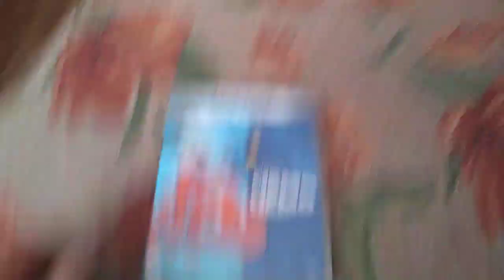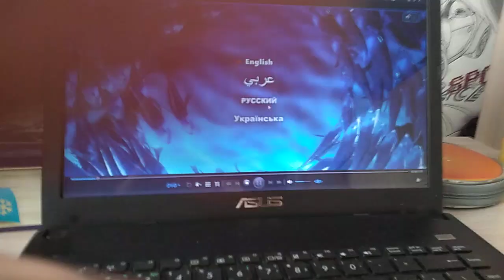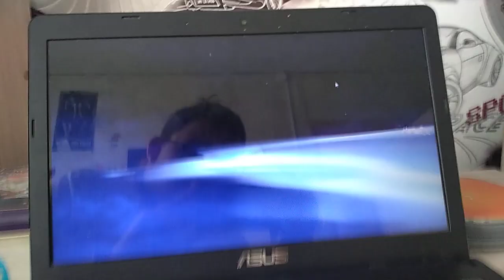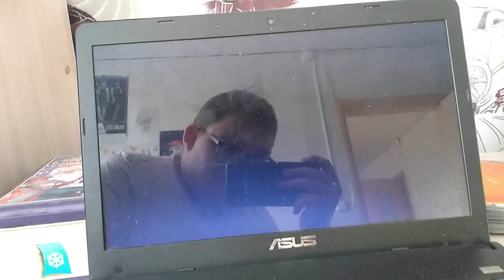Обзор на DVD-диск В поисках Немо(2003)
Disney DVD